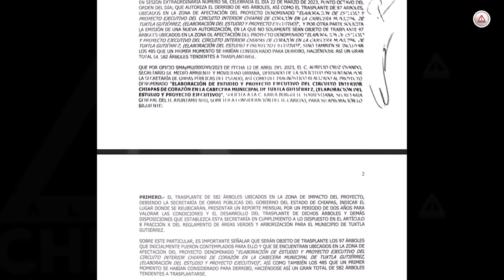Han muerto alrededor de 13 mil árboles que ha plantado el Ayuntamiento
El dictamen que votó el Cabildo del Ayuntamiento para trasplantar 582 árboles en la zona de los parques Joyyo Mayu, Caña Hueca y Tuchtlán, comprende la compensación de cinco árboles por cada uno que no logre sobrevivir.